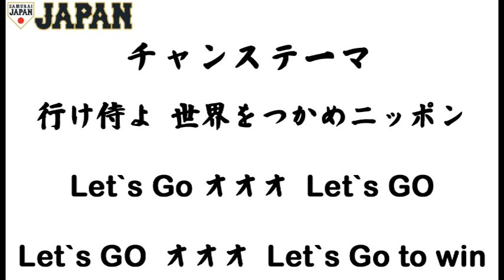【MIDI】 WBC2017 侍ジャパン 応援歌メドレー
WBC2017 野球日本代表 侍ジャパンの応援歌メドレーです。
※注意
投手応援歌は省略しました。
青木、筒香以外のコールは統一しました。
嶋基弘→嶋基宏

収録選手↓
内川、田中広、松田、菊池、坂本、青木、平田、大谷、中田、小林、山田、筒香、大野、嶋、鈴木誠、秋山、チャンステーマ、得点テーマ。

リクエストは来週から順次投稿します。